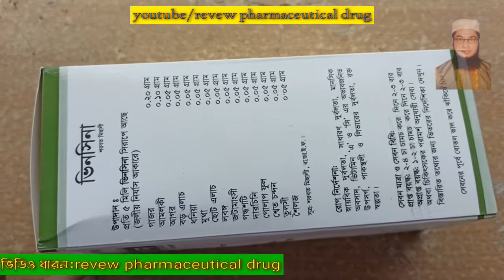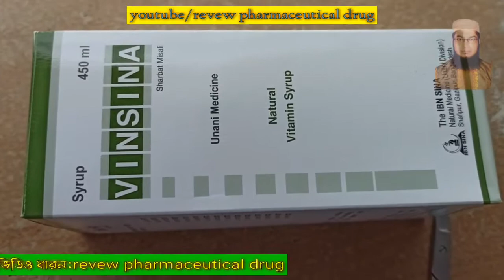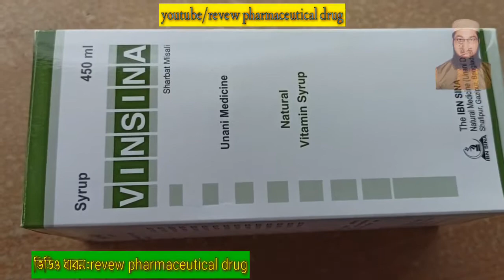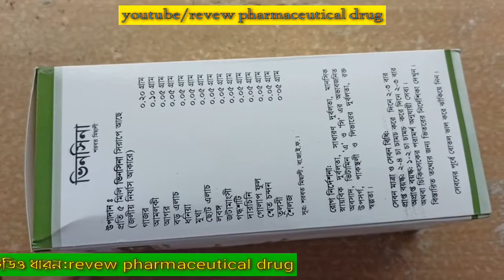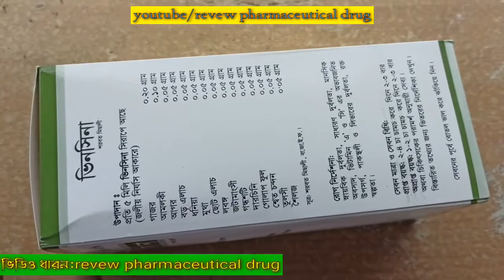ভিনসিনা সিরাপের উপকারিতা পার্শপ্রতিক্রিয়া||চিকন স্বাস্থ্য মোটা করতে চান?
ভিনসিনা
শরবত মিছালী
সূত্র: শরবত মিছালী, বাজাই.ফ.।
রােগ নির্দেশনা:
স্নায়বিক দুর্বলতা, সাধারণ দুর্বলতা, মানসিক
অবসাদ, ভিটামিন ‘এ’ ও ‘সি’ এর অভাবজনিত
উপসর্গ, পাকস্থলী ও লিভারের দুর্বলতা, রক্ত
সেবন মাত্রা ও সেবন বিধি:
প্রাপ্ত বয়স্ক: ২-৪ চা চামচ করে দিনে ২-৩ বার।
অপ্রাপ্ত বয়স্ক: ১-২ চা চামচ করে দিনে ২-৩ বার
অথবা চিকিৎসকের পরামর্শ অনুযায়ী সেব্য।
বিস্তারিত তথ্যের জন্য ভিতরের নির্দেশিকা দেখুন ।
সেবনের পূর্বে বােতল ভাল করে ঝাঁকিয়ে নিন।

                                             রিভাউ ফার্মাসিউটিক্যাল ড্রাগ
                                                    কর্তৃপক্ষ